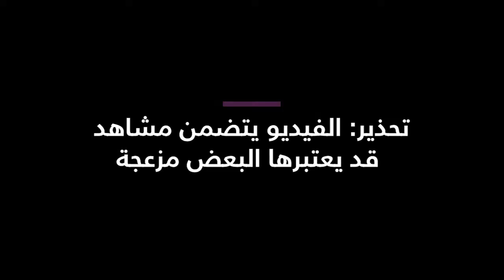حرب العراق - لقطات ليلية مختلفة للانفجارات في سماء بغداد ، العراق 20 مارس 2003.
Iraq War - Various Night Shots Of Explosions On The Baghdad Skyline, Iraq 20 March 2003.

غزو العراق 2003
2003 invasion of Iraq
Iraq War 2003 / Archive

مصدر الفيديو: تلفزيون العراق 20 مارس 2003.

 " تحية طيبة "